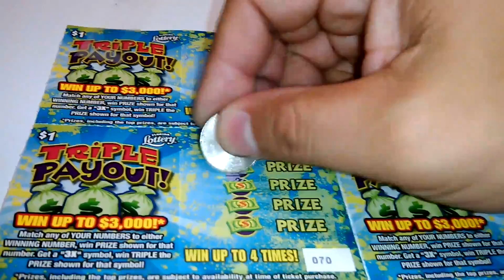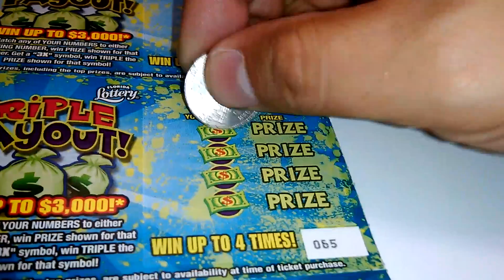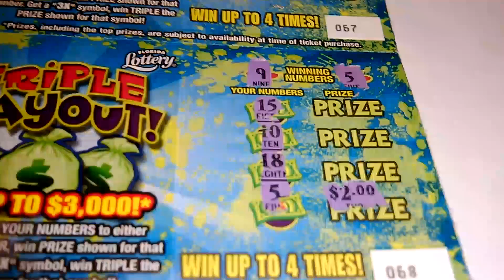10 for 10 #2903